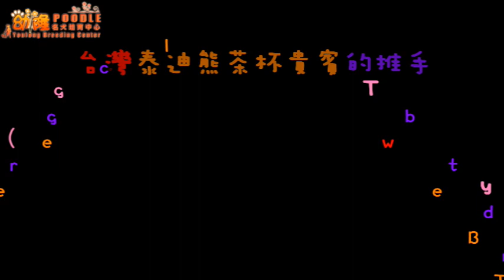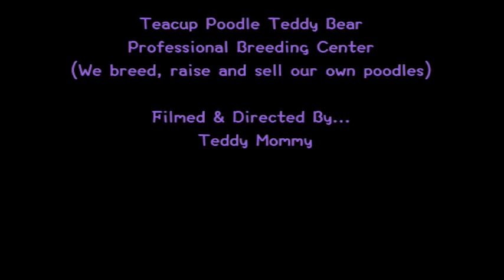Small Toy Teddy Bear Poodle 小玩具泰迪熊貴賓#854